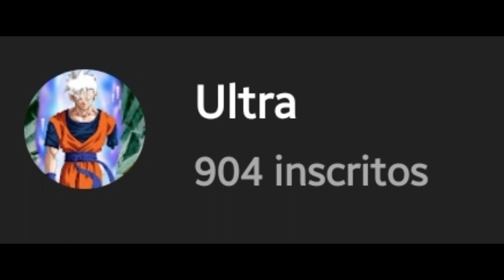THANKS FOR 900 SUBS!